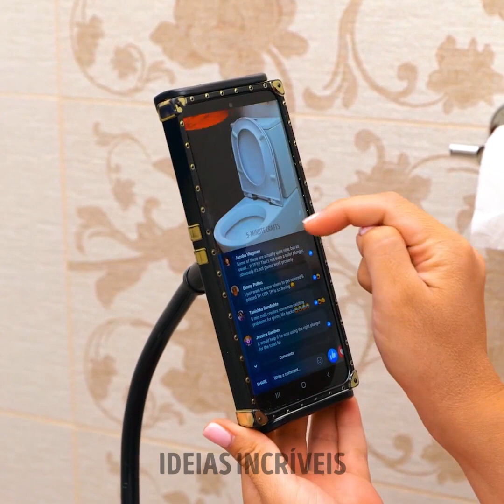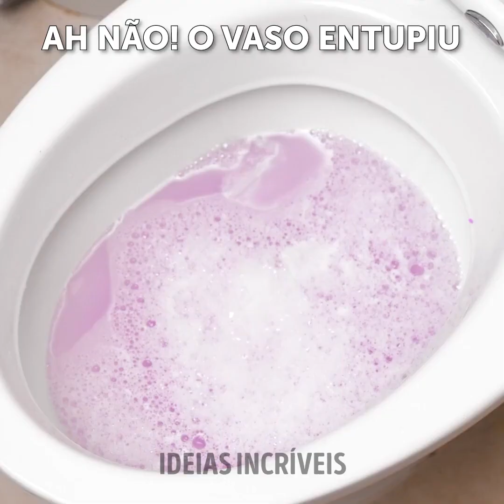Truques Inteligentes Para Você Testar no Seu Banheiro Imediatamente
Truques legais que você precisa usar no seu banheiro!

0:37 – Como manter seu banheiro com um cheiro agradável
0:56 – Como manter sua lata de lixo com um cheiro agradável
1:20 - Escovas de dentes livres de bactérias
1:40 - Como limpar seu espelho
1:58 - Como organizar seu chuveiro